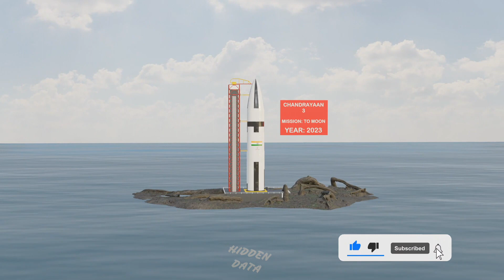ISRO'S Rocket Launch Mission Comparison | Inter-Planetary Satellites